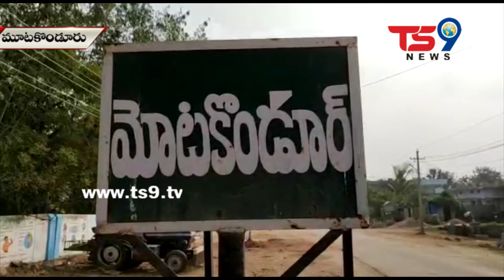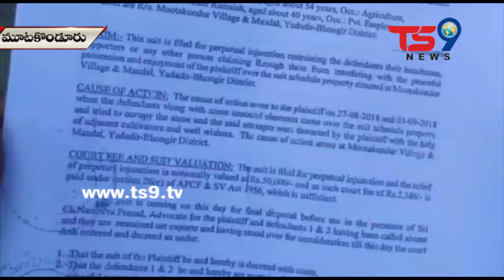మోటకొండూర్ అంబేద్కర్ చౌరస్తా వద్ద కుటుంబంతో సహా ఆందోళనకి దిగిన బండి నరసయ్య అనే రైతు